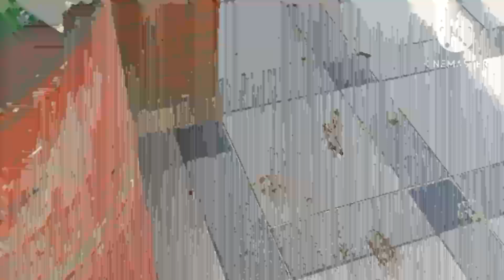فراخ بلدي وبط بط مسكوفي ورومي تربيه الطيور اسهل ربي طيور وما صعب هاش